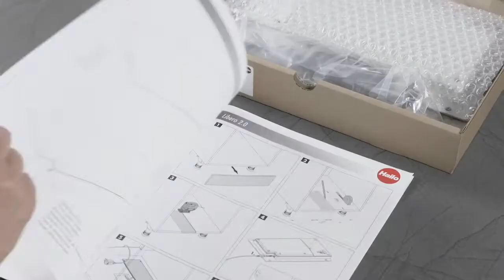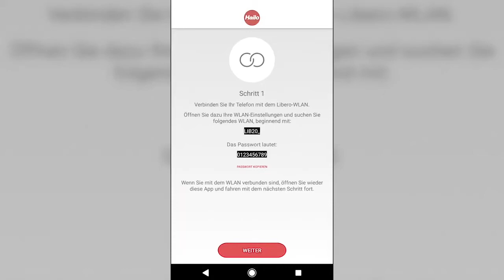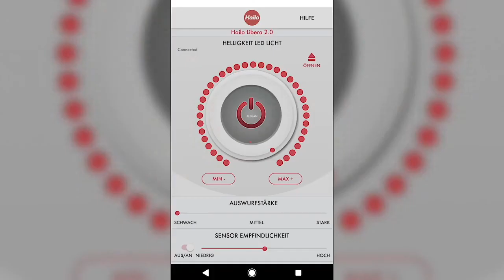Hailo Libero 2.0 | Installation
Hands full? No problem. The Hailo Libero 2.0 Auto Opener is a hands-free (and high tech) solution for opening practically any base pull-out. The mechanism operates the pull-out via a foot sensor. Users can also customize opening force & other features through an app.